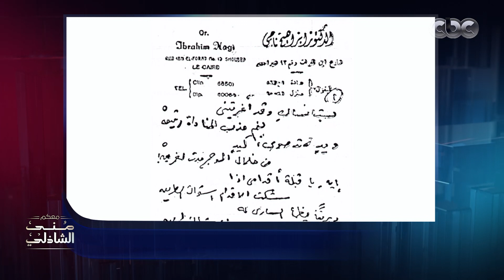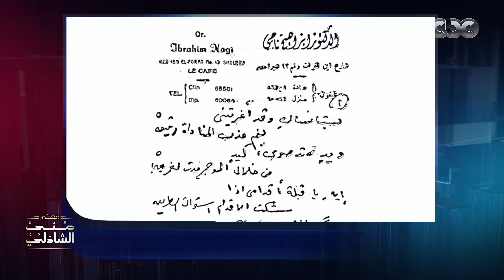مفاجأة رائعة حصلت لحفيدة شاعر الأطلال إبراهيم ناجي